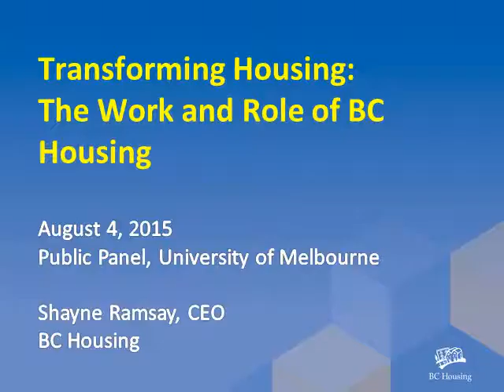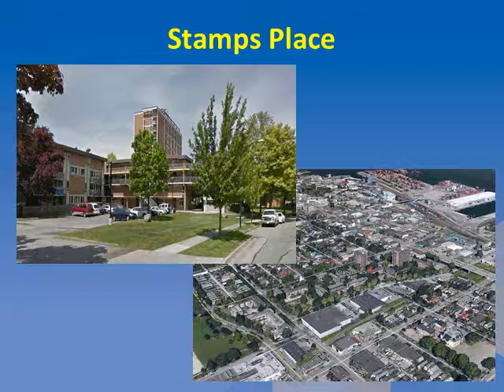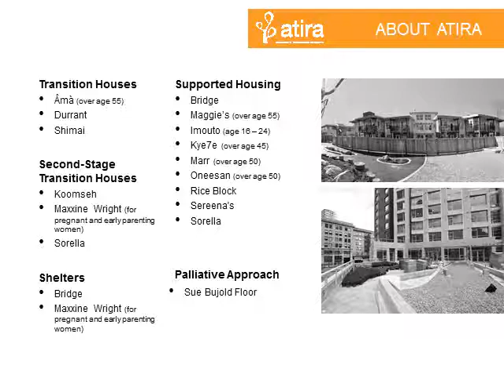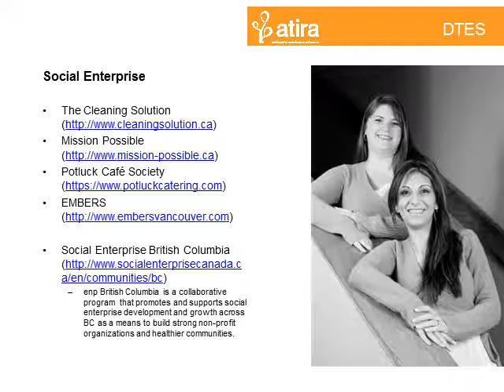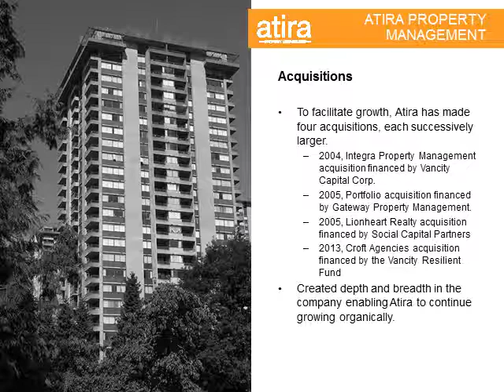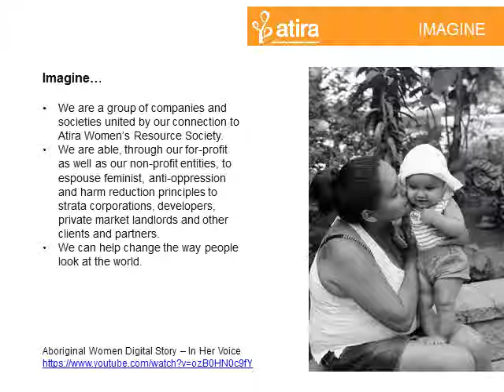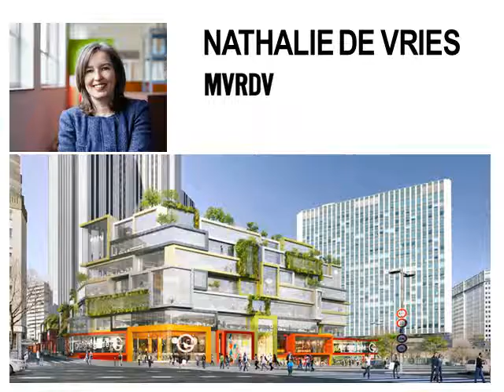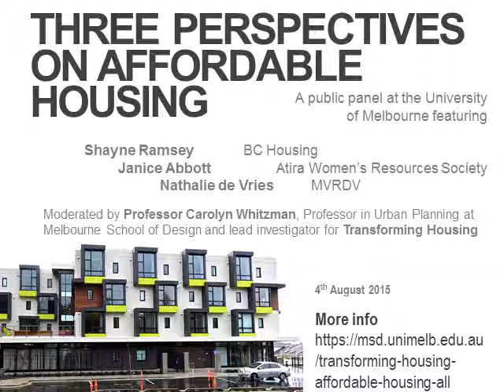Transforming Housing - Public Panel - Three Perspectives on Affordable Housing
Presentations by Shayne Ramsey (CEO, BC Housing) and Janice Abbott (CEO, Atira Women’s Resource Society) from Vancouver, Canada.